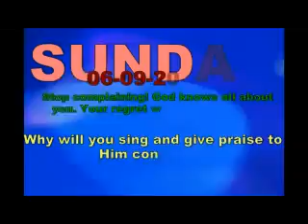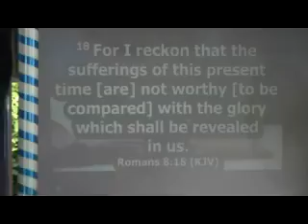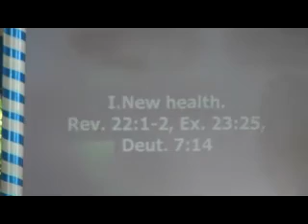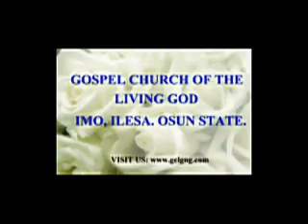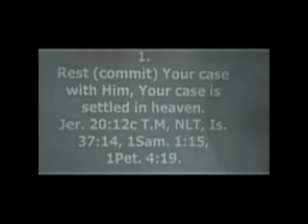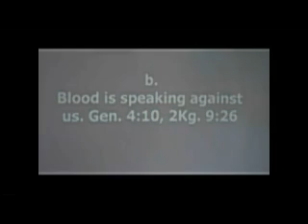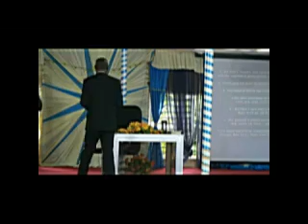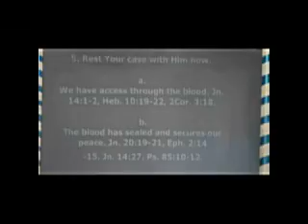SUNDAY, 06-09-2020. Stop complaining! God knows all about you. Your regret will end. Jer. 20:18.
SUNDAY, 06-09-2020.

Stop complaining! God knows all about you. Your regret will end. Jer. 20:18.
Preamble. God does not CHANGE. Mal. 3:6, Heb.13:8. In BAD times He is still A GOOD GOD
At last you will sing to the Lord, and give all praises to Him. Jer. 20:13a, Is. 42:10-12, Ps. 98:1-
9; 40:3, Jn. 16:20, 22.
1. Why will you sing and give praise to Him continues?
a. You enter into new things altogether. Rev. 21:5 note, 21:1, 17:15, 20:10-11.
I. New health. Rev. 22:1-2, Ex. 23:25, Deut. 7:14
II. Water. Rev. 22:1-5; 17:17. Water is for LIFE 1Jn. 5:7-8 see 1Cor. 10:4,
SATISFACTION Jn. 4:14-19.
2. Where to sing and praise Him?
a. In paradise. Rev. 14:1-4; 15:2-3, Lk. 16:22-28, Rev. 3:5.
b. At the marriage supper of the Lamb. Rev. 19:1-7; 4:8-11; 5:9-12.
c. In Eternity. Rev. 7:9-17; 21:3-5; 3:12; 21:21=26; 22:1-5, 14.

Ministering: Pastor .P.B. Owoeye. G.O.